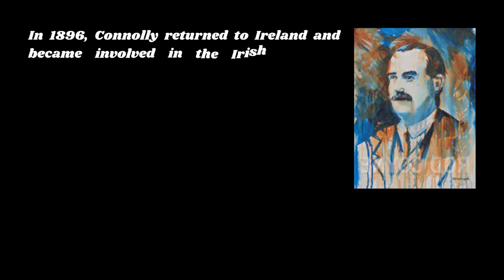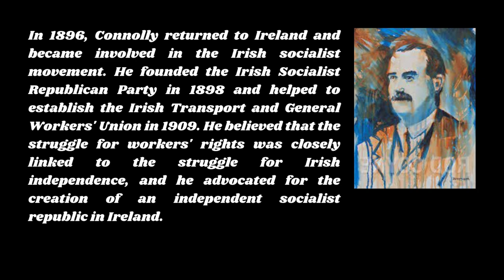James Connolly: The Man Who Fought for Irish Freedom and Workers' Rights/documentary/biography.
In this video, we explore the life and legacy of James Connolly, an Irish republican, socialist, and trade union leader who fought for Irish independence and workers' rights. From his humble beginnings in Edinburgh to his leadership role in the Easter Rising of 1916, we delve into his activism, writings, and political philosophy. With interviews from experts and archival footage, we uncover the impact of Connolly's ideas on Irish politics and labor movements, and his enduring legacy as a visionary thinker and revolutionary figure.